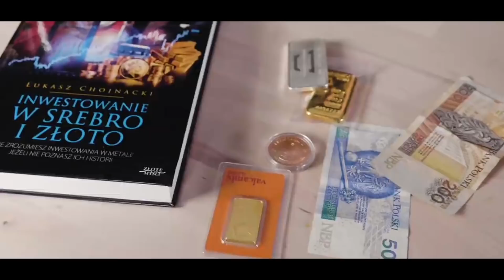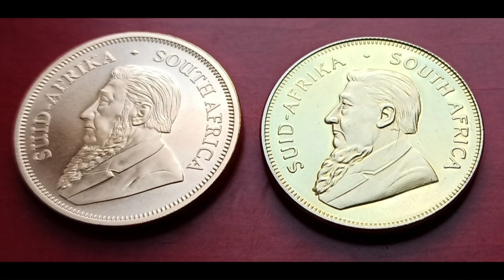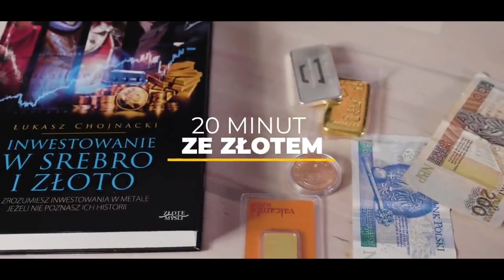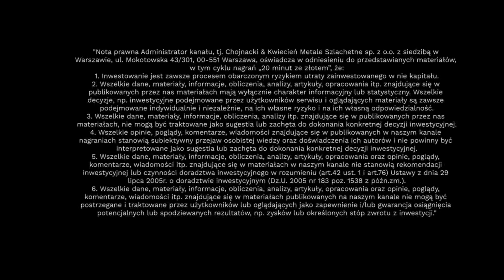20 minut ze złotem. Odcinek 33. Jak kupować złoto fizyczne?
W odcinku nr 33 serii "20 minut ze złotem" prowadzący - Łukasz Chojnacki i Piotr Kwiecień - mówią o podstawowych zasadach dotyczących nabywania złota w formie fizycznej. Omawiane są takie zagadnienia jak: wybór dystrybutora, ceny produktów inwestycyjnych, sposoby weryfikowania oraz uwiarygadniania autentyczności produktów.

Łukasz Chojnacki i Piotr Kwiecień to właściciele firmy Chojnacki & Kwiecień Metale Szlachetne, która zajmuje się profesjonalną dystrybucją złota oraz srebra w postaci monet i sztabek. Chojnacki & Kwiecień to jedyna w Polsce firma, która produkuje inwestycyjne sztabki srebra, w tym z powierzonego materiału klientów. Usługa recyklingu inwestycyjnego jest unikatową usługą w skali krajowej.

Nota prawna
Administrator kanału, tj. Chojnacki & Kwiecień Metale Szlachetne sp. z o.o. z siedzibą w Warszawie, ul. Mokotowska 43/301, 00-551 Warszawa, oświadcza w odniesieniu do przedstawianych materiałów, w tym cyklu nagrań „20 minut ze złotem”, że:
1. Inwestowanie jest zawsze procesem obarczonym ryzykiem, dla przykładu decyzja inwestycyjna o zakupie sztabek lub monet może spowodować utratę zainwestowanego w nie kapitału.
2. Wszelkie dane, materiały, informacje, obliczenia, analizy, artykuły, opracowania itp. znajdujące się w publikowanych przez nas materiałach mają wyłącznie charakter informacyjny lub statystyczny. Wszelkie decyzje, np. inwestycyjne podejmowane przez użytkowników serwisu i oglądających materiały są zawsze podejmowane indywidualnie i niezależnie, na ich własne ryzyko i na ich własną odpowiedzialność.
3. Wszelkie dane, materiały, informacje, obliczenia, analizy itp. znajdujące się w publikowanych przez nas materiałach, nie mogą być traktowane jako sugestia lub zachęta do dokonania konkretnej decyzji inwestycyjnej.
4. Wszelkie opinie, poglądy, komentarze, wiadomości znajdujące się w publikowanych w naszym kanale nagraniach stanowią subiektywny przejaw osobistej wiedzy oraz doświadczenia ich autorów i nie powinny być interpretowane jako sugestia lub zachęta do dokonania konkretnej decyzji inwestycyjnej.
5. Wszelkie dane, materiały, informacje, obliczenia, analizy, artykuły, opracowania oraz opinie, poglądy, komentarze, wiadomości itp. znajdujące się w materiałach w naszym kanale nie stanowią rekomendacji inwestycyjnej lub czynności doradztwa inwestycyjnego w rozumieniu (art.42 ust. 1 i art.76) Ustawy z dnia 29 lipca 2005r. o doradztwie inwestycyjnym (Dz.U. 2005 nr 183 poz. 1538 z późn.zm.).
6. Wszelkie dane, materiały, informacje, obliczenia, analizy, artykuły, opracowania oraz opinie, poglądy, komentarze, wiadomości itp. znajdujące się w publikowanych na naszym kanale materiałach nie stanowią rekomendacji inwestycyjnej lub czynności doradztwa inwestycyjnego w rozumieniu §3 Rozporządzenia Ministra Finansów z dnia 19 października 2005r. w sprawie informacji stanowiących rekomendacje dotyczące instrumentów finansowych, ich emitentów lub wystawców (Dz.U. 2005 nr 206 poz. 1715).
7. Wszelkie dane, materiały, informacje, obliczenia, analizy, artykuły, opracowania itp. znajdujące się w materiałach na naszym kanale nie są przygotowywane w oparciu o analizę sytuacji finansowej konkretnego użytkownika lub oglądającego.
8. Wszelkie dane, materiały, informacje, obliczenia, analizy, artykuły, opracowania oraz opinie, poglądy, komentarze, wiadomości itp. znajdujące się w materiałach publikowanych na naszym kanale nie mogą być postrzegane i traktowane przez użytkowników lub oglądających jako zapewnienie i/lub gwarancja osiągnięcia potencjalnych lub spodziewanych rezultatów, np. zysków lub określonych stóp zwrotu z inwestycji.